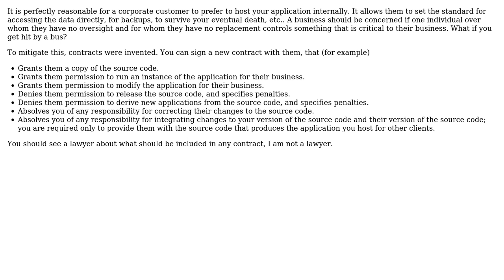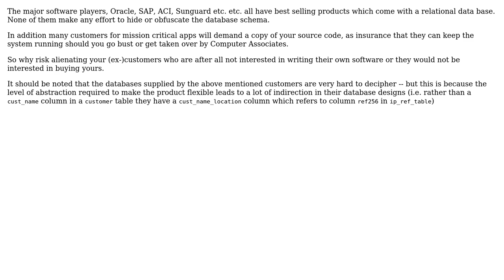Software Engineering: Protect Database Design - SQL (3 Solutions!!)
Software Engineering: Protect Database Design - SQL

With thanks & praise to God, and with thanks to the many people who have made this project possible! | Content (except music & images) licensed under CC BY-SA | Music | Images & others | With thanks to user Nick Williams user Matt user James Anderson user DougM and the Stack Exchange Network Trademarks are property of their respective owners. You are responsible for your own actions.